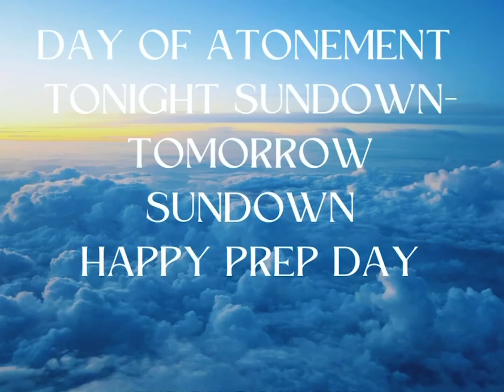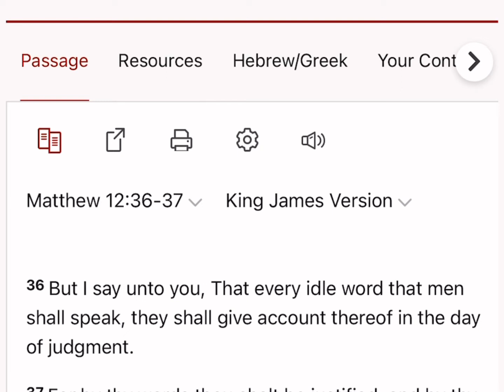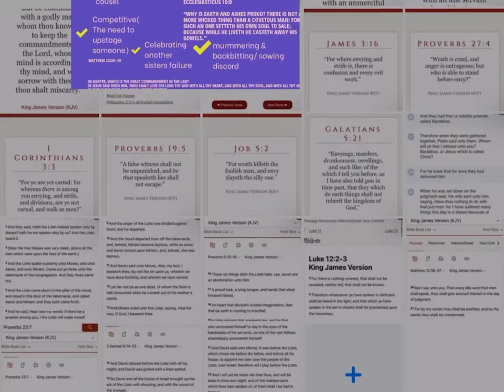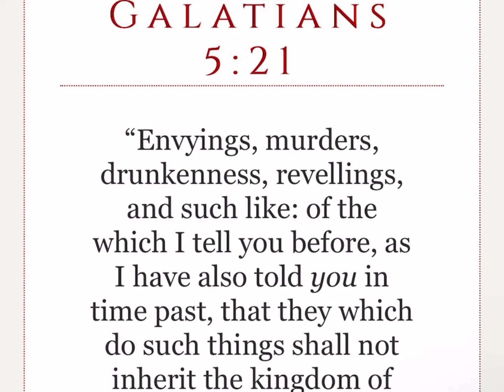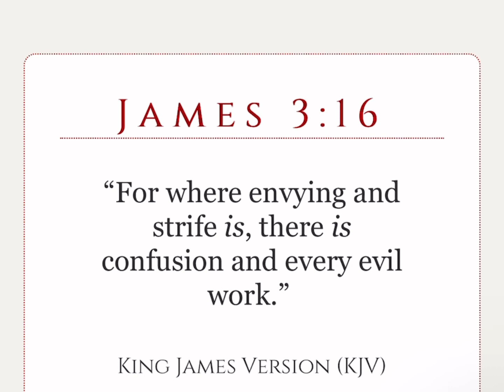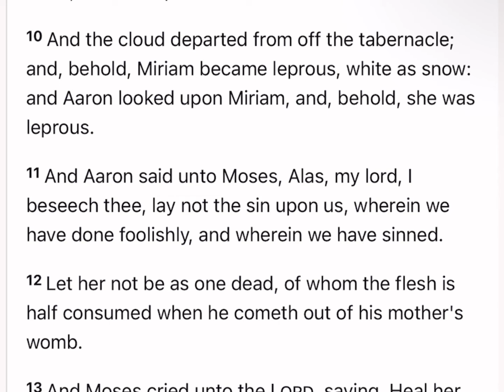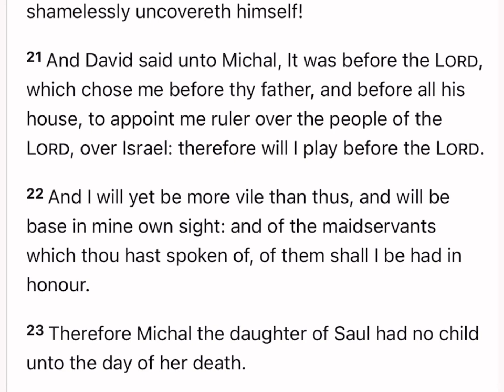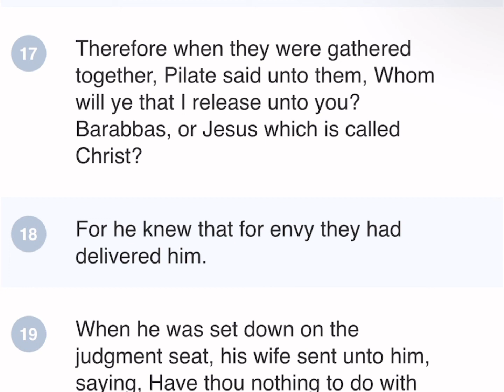RECOGNIZING THE SPIRIT OF JEALOUSY